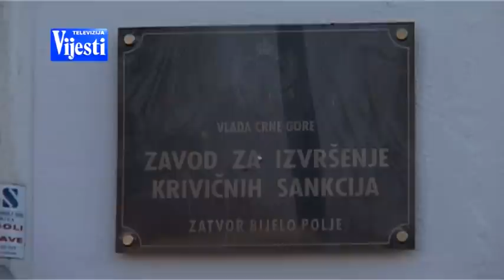BJEKSTVO VUJOVIC TV VIJESTI 25.12.2015.